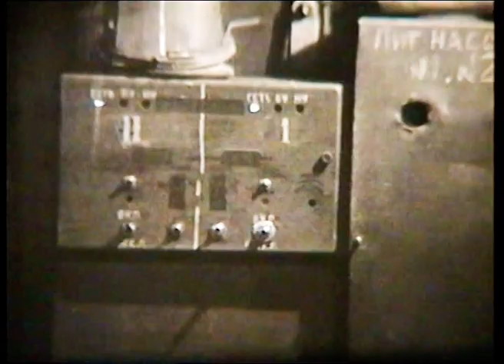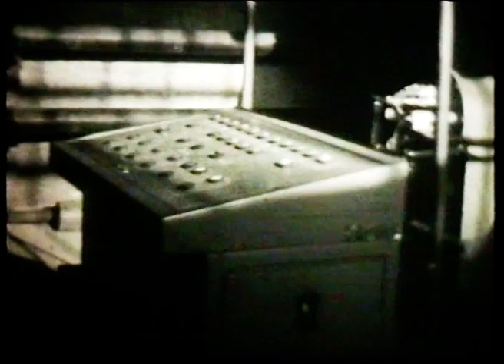Seber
The book "CyberBike Leo" is in the public domain (free))).

Книга "CyberBike Leo" находится в свободном доступе (бесплатно))).